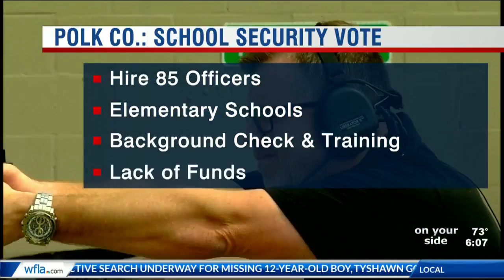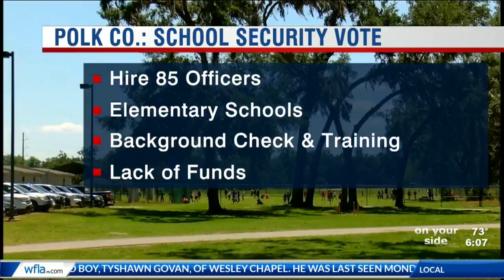Polk school safety vote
Avery 6am